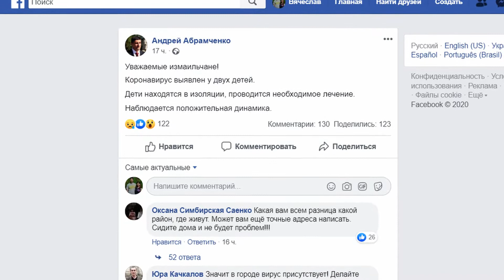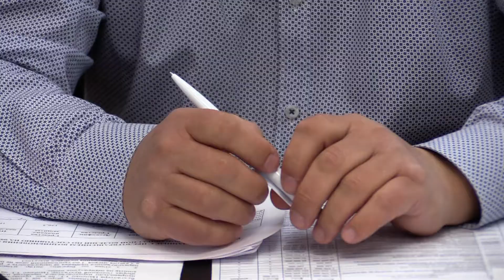Спецрепортаж (12 04 20)